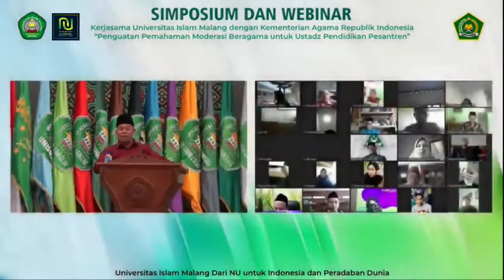KH MARZUKI MUSTAMAR - AGAMA ISLAM HARUS MODERAT TIDAK TERLALU KE KANAN DAN KE KIRI !!!